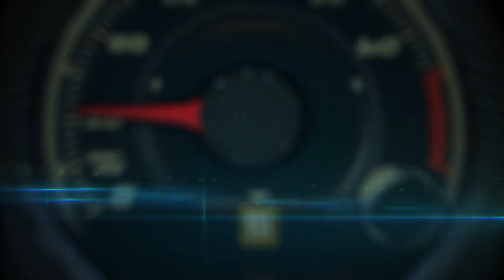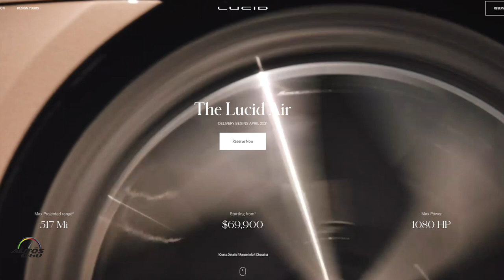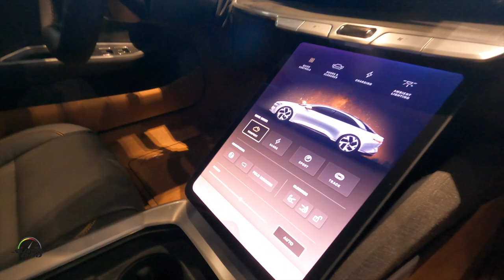Lucid Motors opening new studio in Brickell City Center, downtown Miami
The Lucid Studio Miami at Brickell City Centre, in addition to being the first on the East Coast, is the fifth to open in 2020 and one of 20 that will open throughout the US before the end of 2021.